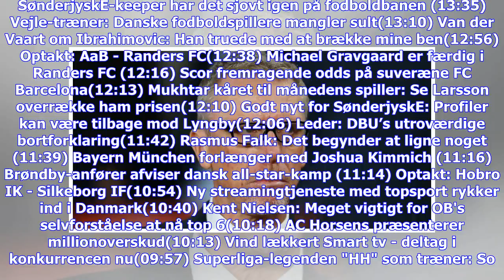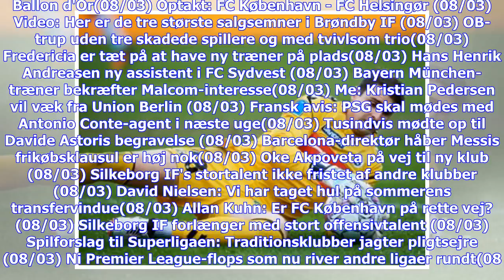Seneste nyt | Dortmund-boss efter nederlag: Uacceptabelt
SønderjyskE-keeper har det sjovt igen på fodboldbanen (13:35) Vejle-træner: Danske fodboldspillere mangler sult(13:10) Van der Vaart om Ibrahimovic: Han truede med at brække mine ben(12:56) Optakt: AaB - Randers FC(12:38) Michael Gravgaard er færdig i Randers FC (12:16) Scor fremragende odds på suveræne FC Barcelona(12:13) Mukhtar kåret til månedens spiller: Se Larsson overrække ham prisen(12:10) Godt nyt for SønderjyskE: Profiler kan være tilbage mod Lyngby(12:06) Leder: DBU’s utroværdige bortf...